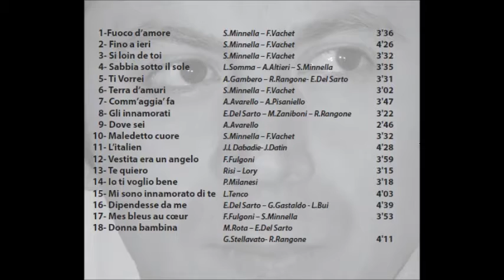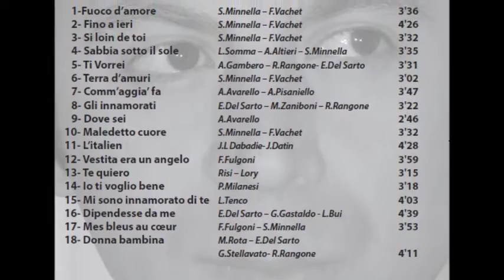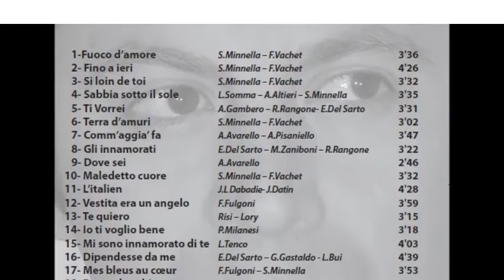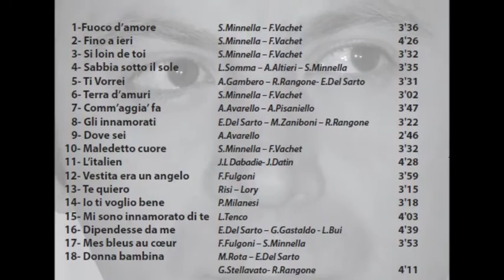Sabbia sotto il sole - Salva Minnella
Sabbia sotto il sole ( L.Somma - A. Altieri - S. Minnella)
tratto dall'album Italia bella vol.5
jdc melodie